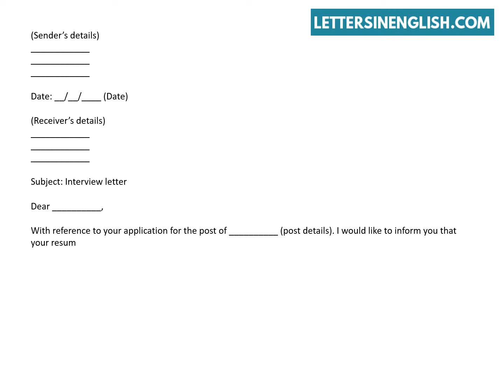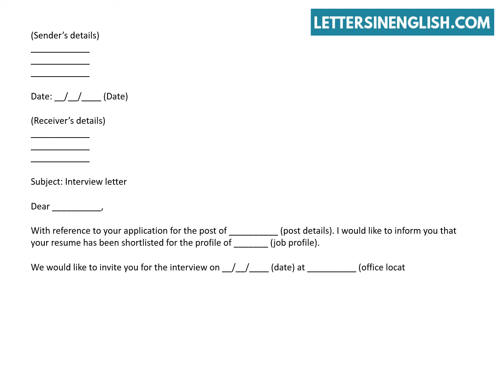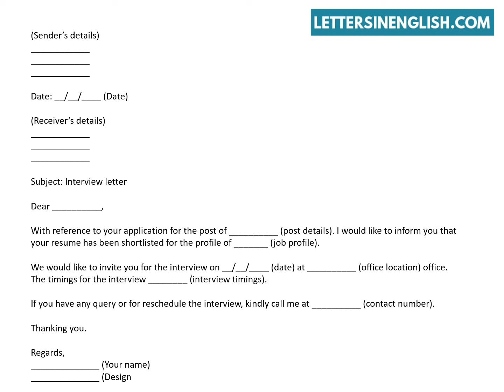Letter For Interview Invitation – Interview Invitation Letter Sample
Interview Invitation Letter – Sample Letter for Interview Invitation.
In this video, you will find sample letter for invitation of interview.